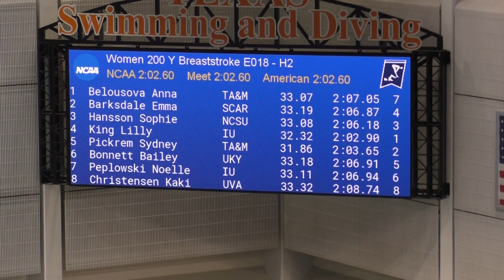200 Breast A Final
Lane 1: Anna Belousova
Lane 5: Sydney Pickrem